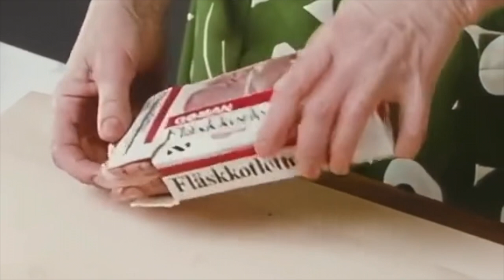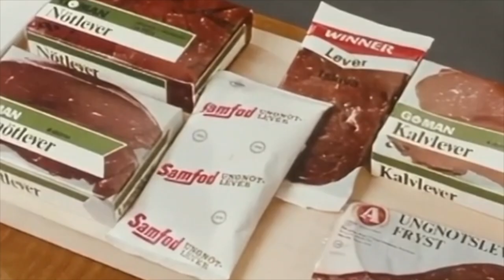Svensk Matrevolution: Upptäck Djupfrysningens Ankomst på 1950-talet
"🔥 Upptäck den ultimata nyckeln till spännande äventyr och inspirerande upptäckter! 🚀 Välkommen till den mest spännande kanalen på Youtube, där gränser bryts och drömmar blir verklighet. Ta del av exklusiva tips, fascinerande berättelser och oväntade överraskningar som tar dig med på en resa genom det okända. Följ med oss när vi utforskar världen och inspirerar till att drömma större och leva djärvare. 💫 Men glöm inte att utmana dina vänner att också följa med oss på den här otroliga resan genom att dela den här videon! Ju fler vi är, desto mer spännande blir äventyret! Glöm inte heller att kolla in våra andra videor i kanalen för ännu fler spännande upplevelser! ÄventyrAwaits UtforskaDrömUpptäck UtmaningAccepterad"